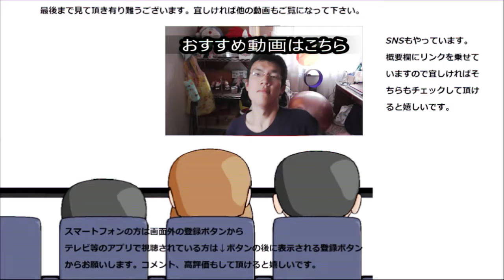サントリー 天然水グリーンティーを飲んでみた。天然水を緑茶にするって……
サントリー　天然水グリーンティーを飲んでみました。天然水を緑茶にするとどうなるんでしょう……と思って飲んでみたのですがこれは～
贈り物は此方まで↓
〒153-0042